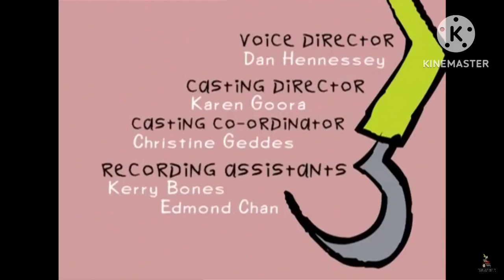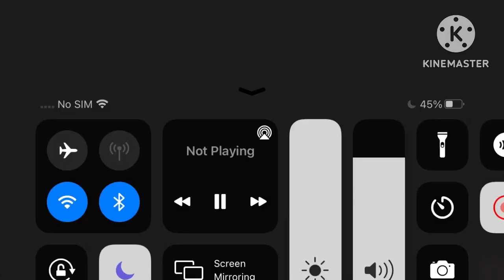John Callahan quads credits